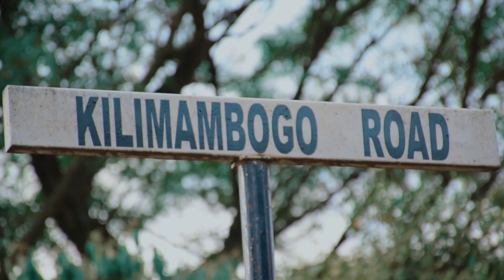NYOKONYOKO BTS ( SEND THE WORD “SKIZA 7301185” TO 811)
S/O to everyone who made this shoot a success

Much thanks to BOONDOCKS GANG and MBITHI

Mbithi styled by @dentonestylist
Femi one styled by @thestylespirator
FemiOne make up by @stephcherono
Femione’s accessories from @shadesat4
Mbithi, boondocks gang make up by @houseoftway
BTS video by @stikey
Photos by @calartpictures